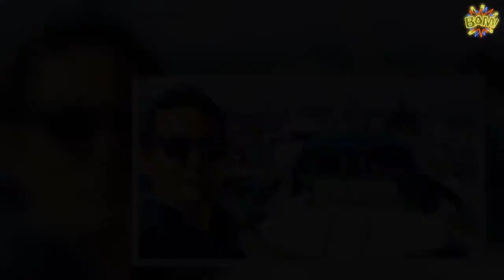Manuela Arcuri arrestato per truffa l’ex fidanzato